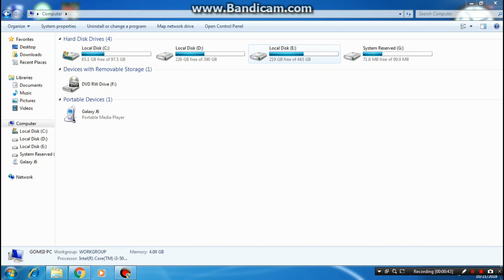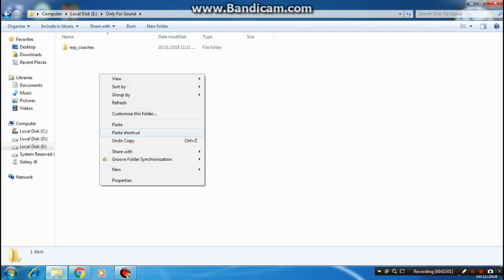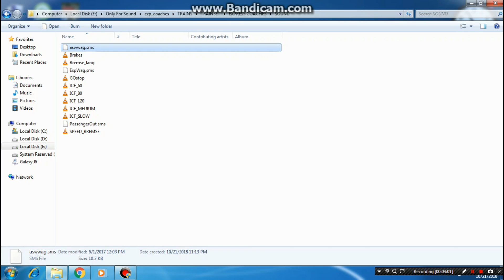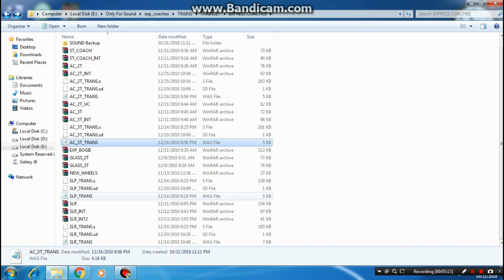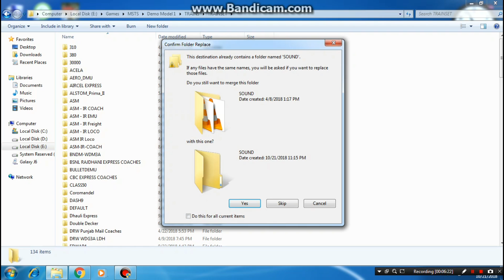How To Install Sound In Coaches In Msts/Open Rails || Indian Railways || MSTS/OR